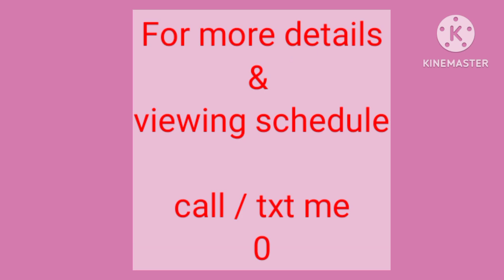C5 Calapan 100sqm